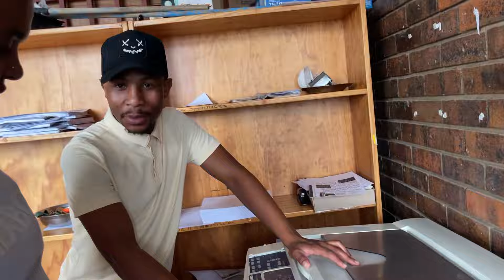Vlog: A few days in the life of a high school teacher 👩‍🏫 South African YouTuber.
Hey lavos , I did a mini vlog for you guys, akr Sundays are for vlogs😅so I’m back again with another vlog, please do like, share, comment n subscribe if you haven’t